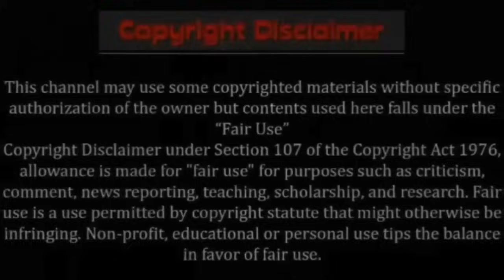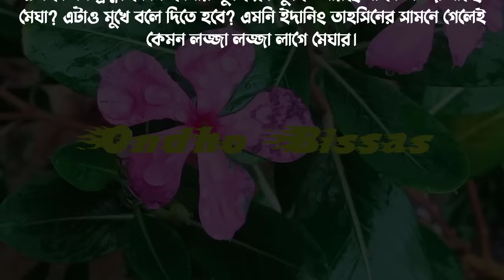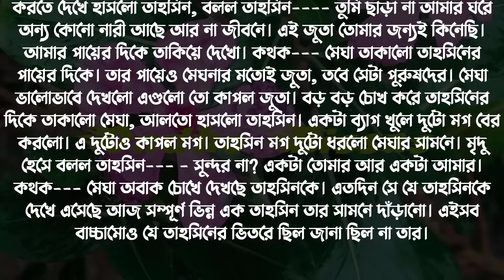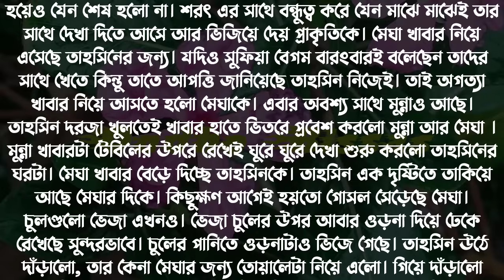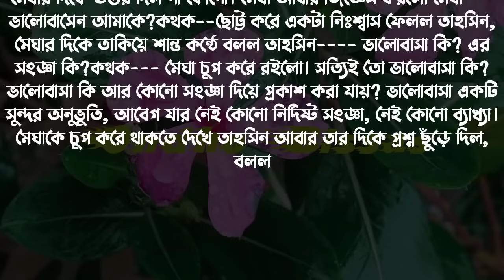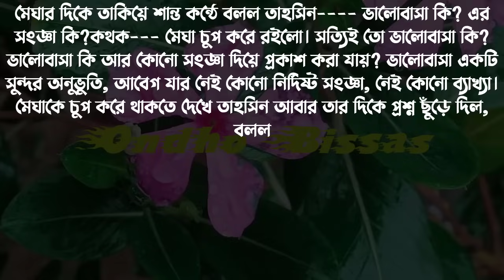দুষ্ট মেয়ে যখন ডেভিল টিচারের বউ/পর্ব-10/Premer Golpo/Ashik & Sonalika & Kuhu/Ondho Bissas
Writer: সাদিয়া

✔• Admin: Shamim

✔• Script Editor: Shamim (me)

✔• Thumbnail Edit : Shamim (me)

✔• Voice:
✔•আশিক
✔•সোনালিকা
✔•কুহু
✔• শামীম
✔•নুসরাত
✔•গুনগুন
✔•তিশা
✔•আরোহি
✔•জাকির
✔•আফছানা
✔•অনু
✔•ইকবাল
✔•সবুজ
✔•সেকেন্ডু
✔•নেহা
✔•প্রতাশা
✔•তন্নি